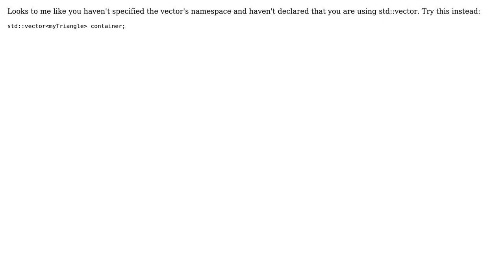Error: Expected constructor, destructor, or type conversion before '‹' token (2 Solutions!!)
Error: Expected constructor, destructor, or type conversion before '‹' token

With thanks & praise to God, and with thanks to the many people who have made this project possible! | Content (except music & images) licensed under CC BY-SA | Music | Images & others | With thanks to user Mark Ransom user JeffW user Brent and the Stack Exchange Network Trademarks are property of their respective owners. You are responsible for your own actions.